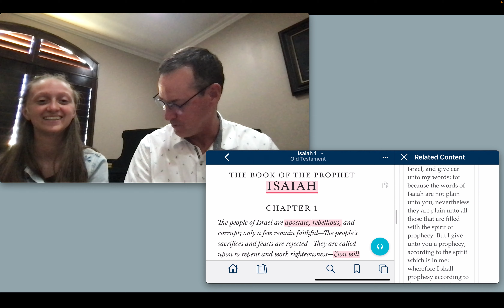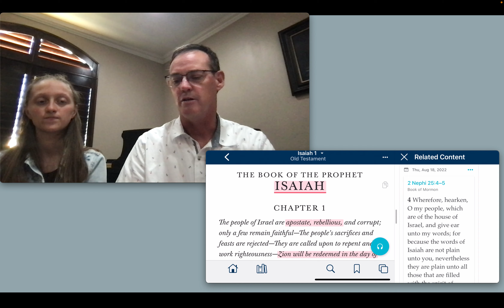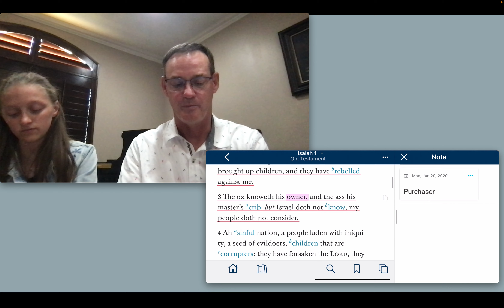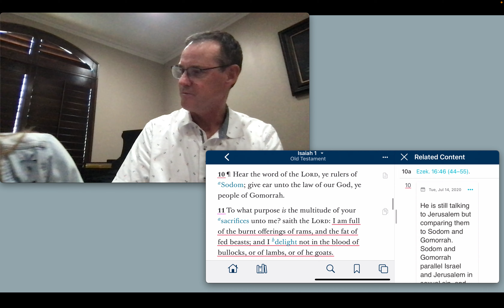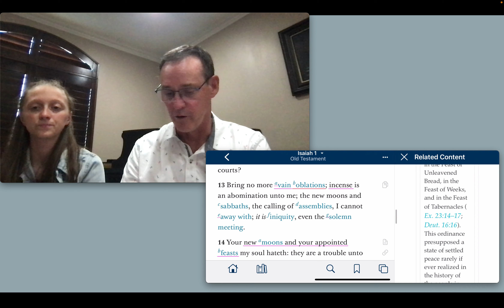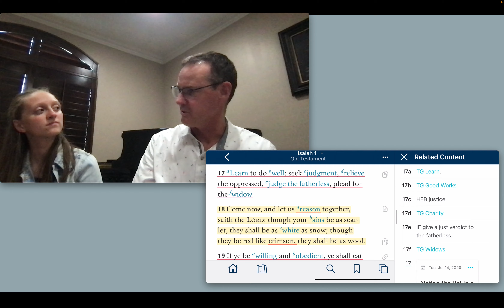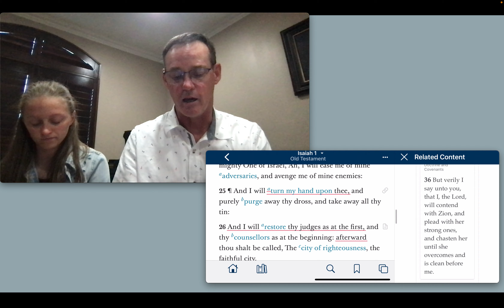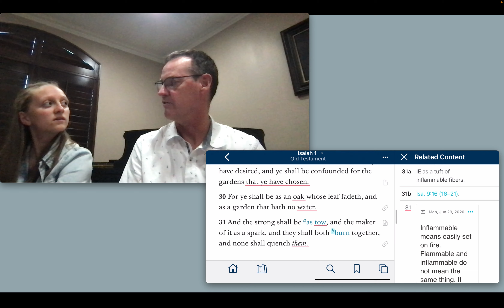Isaiah Intro and Chapter 1.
This video was made with my niece, Amanda Gibby and is an introduction to understanding the Book of Isaiah and verse by verse look at chapter 1.